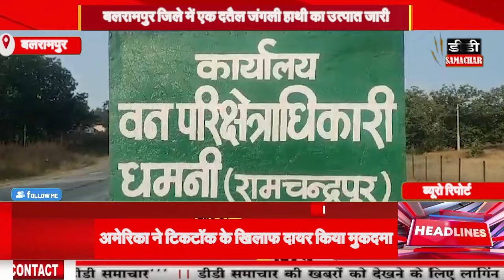बलरामपुर जिले में एक दतैल जंगली हाथी का उत्पात जारी, 3 ग्रामीणों के घर पर किया तोड़फोड़@DDSMACHAR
बलरामपुर जिले में एक दतैल जंगली हाथी का उत्पात जारी,  3 ग्रामीणों के घर पर किया तोड़फोड़@DDSMACHAR#A wild elephant continues to create havoc in Balrampur district, destroys houses of 3 villagers